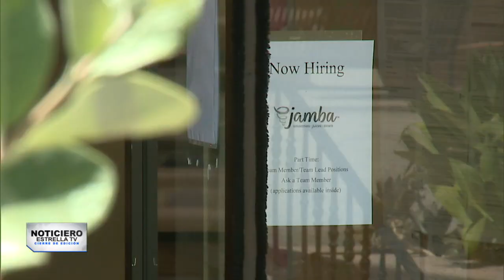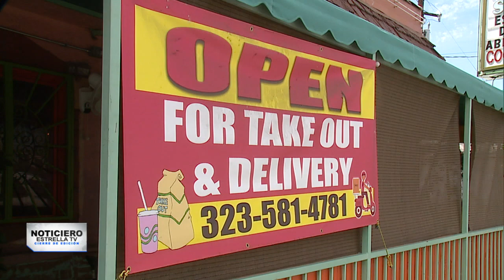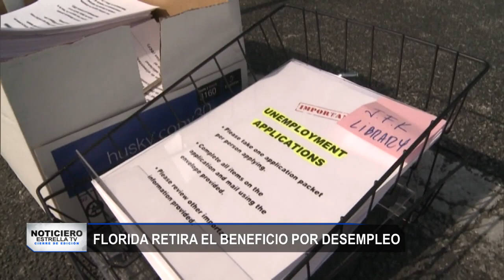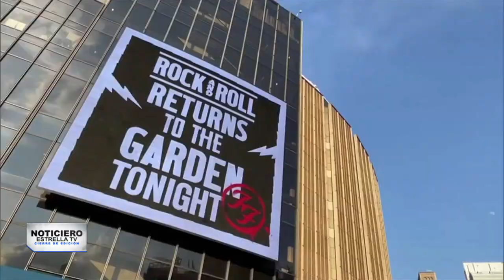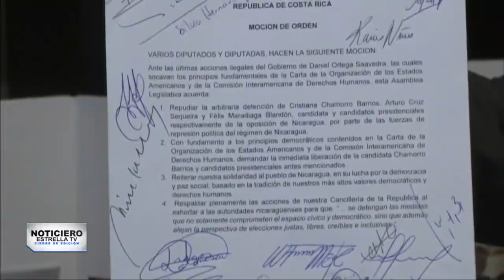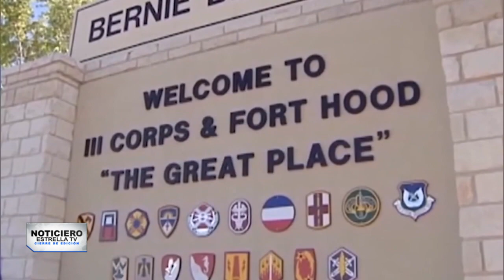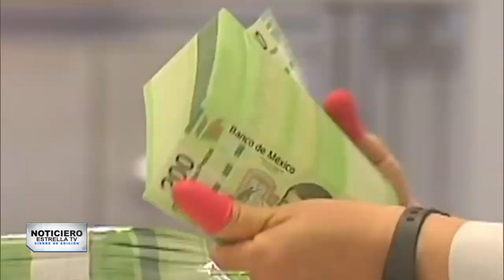Noticiero Cierre de Edición | 22 de junio de 2021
Con la reapertura económica llegó un golpe para la industria gastronómica: la falta de empleados; se acabó la ayuda de 300 dólares semanales para los desempleados en Florida; y en el Hospital Metodista de Houston se viven despidos y renuncias masivas por negarse a la vacuna.

Ya comenzó CierreDeEdición con José A. Ronstadt